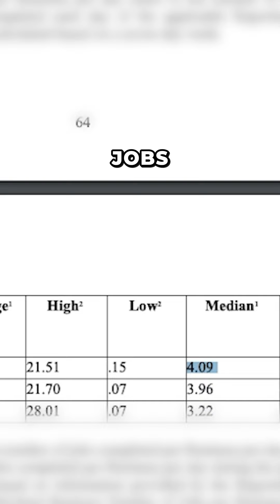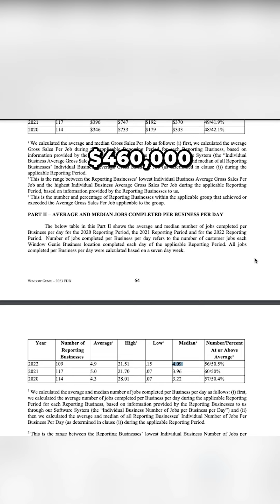Unlocking the Power of Window Genie: Expert Tips and Insights Revealed 🌟💼